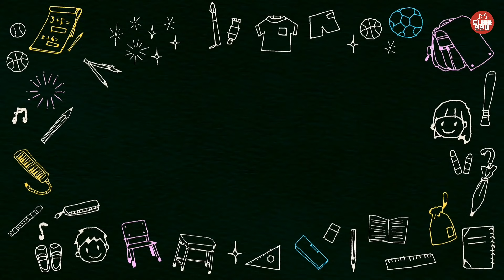142 고흐 따라잡기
✔주제
 고흐 작품 따라잡기

✔활동순서
보조선 그리기
도화지 윗부분  노란색, 진한노란색, 황토색, 주황샛, 갈색, 짙은 녹색, 하늘색 추천
도화지 밑부분 하늘색, 살구색, 주황색, 파란색, 진한파란색, 노란색, 초록색 등
사람 그리고 오려서 붙이기

✔준비물
도화지2장, 크레파스, 가위, 풀

✔주의사항
 제시한 색은 추천색일뿐! 여러분이 원하는 색으로 채색해도 좋아요! 조화롭게 채색해 주세요.
 채색하는 방향과 형태는 영상과 비슷하게 해주세요. (갈대느낌, 석양은둥글게, 빛이 번져나오는 느낌, 땅은 선을 짧게 많이)
 손에 힘을 주고 채색해 주세요!
 약간 크레파스가 뭉개지듯이!

그림그리기가 부담스럽다면 가이드라인을 활용해요